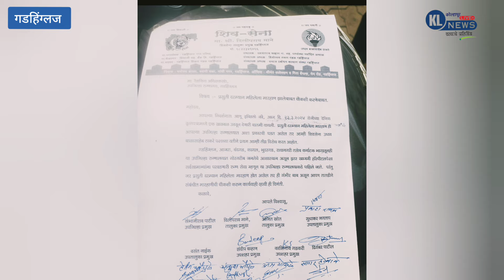गडहिंग्लज उपजिल्हा रुग्णालयात प्रसूती दरम्यान झालेल्या मारहाणबाबत शिवसैनिक आक्रमक